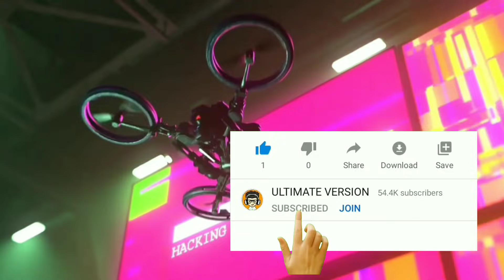HOW TO GET FREE UNLIMITED CUSTOM ROOM CARD IN FREE FIRE || UNLIMITED CUSTOM CARD - 100% REAL TRICK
🧿 QUERIES SOLVED:►

how to get unlimited custom room card in free fire,
how to get unlimited custom room cards
custom room card unlimited kese le
how to get double room cards
Unlimited custom room card trick
how to get free room card in free fire
how to get custom card in free fire,
how to get unlimited custom room card in free fire without guild,
custom room card kese mileaga free fire
custom room free fire,
free fire custom
custom room

                ★彡 ULTIMATE VERSION 彡★